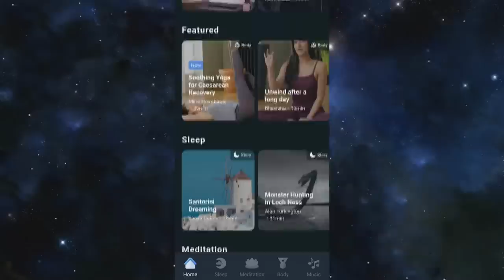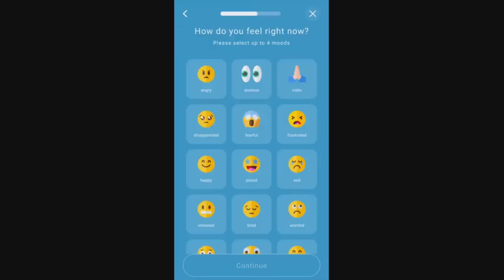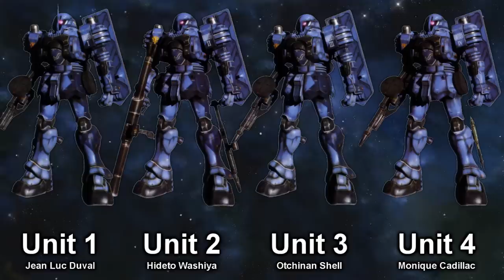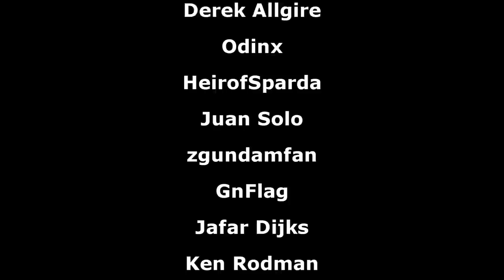Zudah Development History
▶Intro:
▶Outro:
8-bitified version of Believe
▶OSTs Used:
Howl of the Wolves (Zeonic Front OST)
Reitetsu na Sakki (Gundam Wing OST)
Earth Federation Strategy Phase Theme (Gihren's Greed OST)
Endless Battle (Encounters in Space OST)
E.F.S.F. (Gundam Unicorn OST)
開戦の時
雷光の第１６独立戦隊
00:00 Intro
00:41 Yours App Segment
01:41 EMS-04 Zudah
03:54 EMS-10 Zudah
07:39 EMS-10F Zudah F
09:15 Lepus
10:48 GM Camouf & Gefangener GM
14:47 Zudah IRL History
15:59 A Quick Word on Lepus/Reps, Zeon's Strongest Soccer Team
17:15 Outro